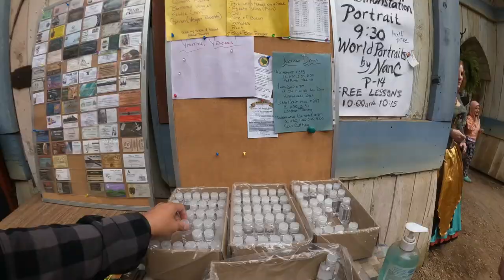Renaissance Festival 2022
Clueless Bushcraft Merch
Spreadshop
They're my biggest sponsor and help me make awesome merch like stickers, buttons, bottles, shirts, sweaters and more.

Huel - Complete meal replacement - nutritionally complete food

Buy Huel with this link to get $15 off while giving me $15 to spend on my next purchase of Huel.
You'll notice it'll say invited by "Thong" haha that's just my vietnamese name. 🙂

Here are all of my links in my beacons page!

beacons.ai/cluelessbushcraft

Bitcoin Address
bc1qvtprqwd7ehtm2j2cfq628n0su8up4e4sg0j6nw

Ethereum Address
0x45b8B64F54CAE2668AE405e556f6686207AE8A69

DogeCoin
DSjfMzSQE1Ry4ysjsjhWdoTQ7tZh72jpXX

Morakiv Companion
Morakniv Bushcraft Black
Condor Bushlore
Pocketboy Saw
Husqvarna 13" Wooden Hatchet
Zebra Loop Handle Pot
Bahco Laplander Saw
Tarred Bankline#36
The No Complaining Rule (Book)
Bushcraft Illustrated: A Visual Guide
Firesteel and Striker
Pocket Bellows
Carbon Steel Fire Striker DRIX
Bushcraft Grill
Guide Gear Outdoor Wood Stove
Purina Pro Plan Dog Food